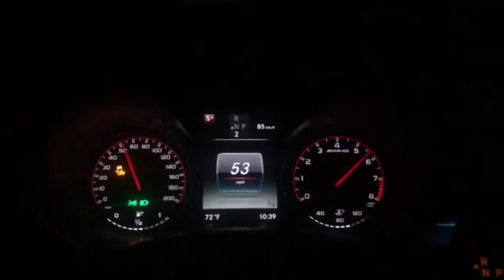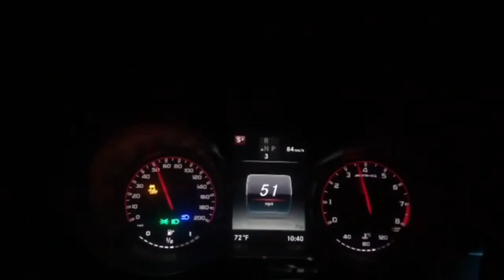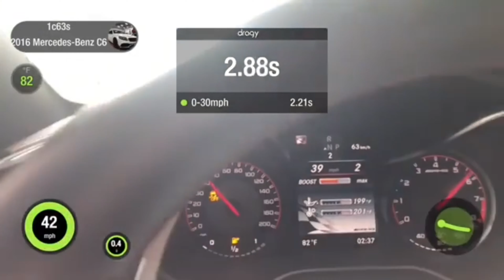1000 HP Mercedes AMG C63s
Here we have the 1000 HP Weistec Tuned Mercedes AMG C63s Sedan. Special thanks to Pete @1fastc63s for the car and make sure to check out his insta! This is what its like to drive a high output map amg special tuned by Kevin and DME Tuning. The exterior parts are from Brabus.

Tuning Map: Weistec Engineering + LabWorx AMG M177
Components
-W.4 Turbocharger Upgrade kit